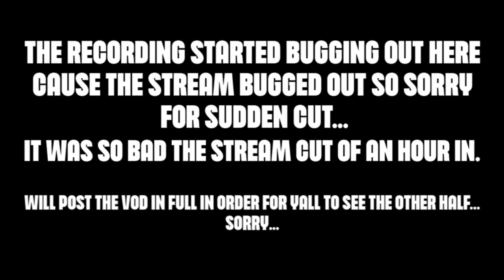Fire emblem Fates is VERY VERY WEIRD!!! (STREAM HIGHLIGHTS)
Outro: Persona 5 (Take a Break)